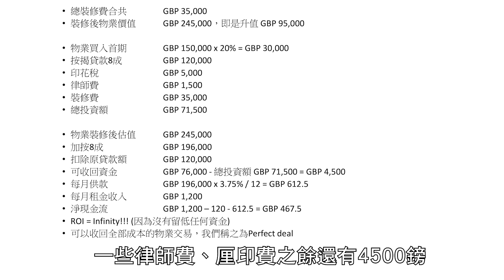活用物業改裝升值法，製造無限投資回報率（有字幕）【我要做屋主 | 房地產 海外樓】ROI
早兩集介紹了裝修升值法，大家聽完都覺得都有點啟發，今集 我要做屋主 Kyle 帶來另一個例子和大家分享如何改裝物業，將再物業價值提升到更加高層次的。

本月免費活動【★Top 5】現正接受報名:
1. 新我要做富翁 環球試堂分享會
2. 贏在美股試堂分享會(Online)
3. Kyle英國房地產分享講座(Online)
4. 陳Sir期指講座(Online)
5. Jasper期滙商品分享會(Online)